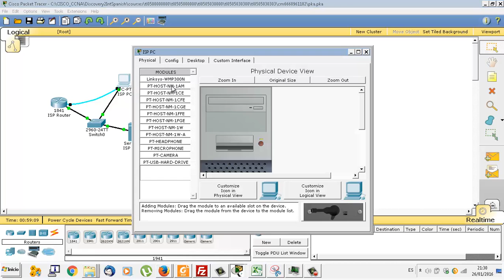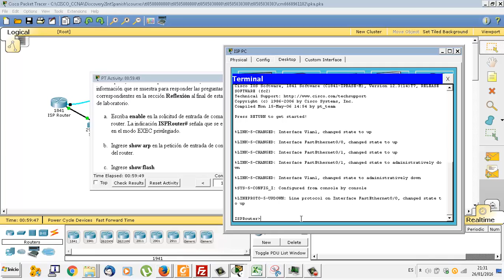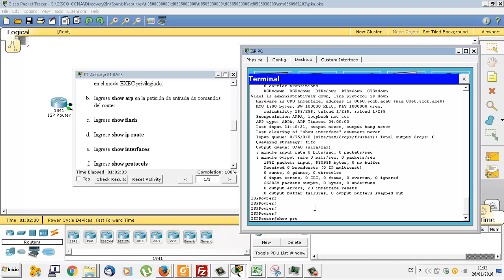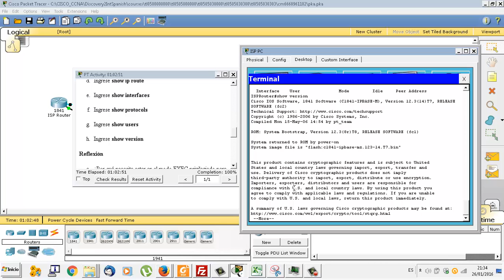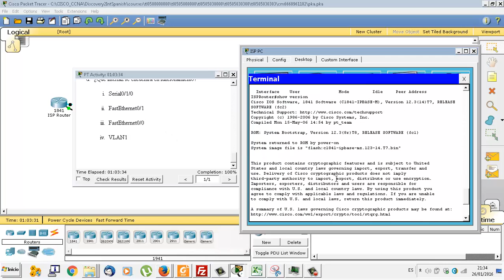UD0703 Packet tracer Comandos show del IOS de Cisco IMRTD FPB 2